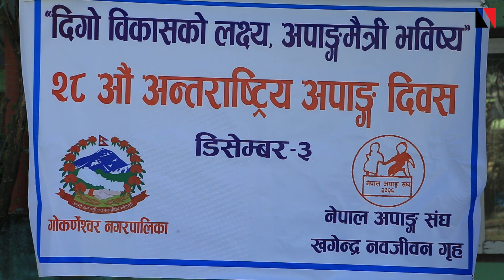नेपाल अगाङ्‍ग संघ खगेन्द्र नवजीवन गृह, जाेरपाटी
२८ औं अन्तर्राष्ट्रिय अपाङ्‍गता दिवसकाे अवसरमा आयाेजित कार्यक्रम